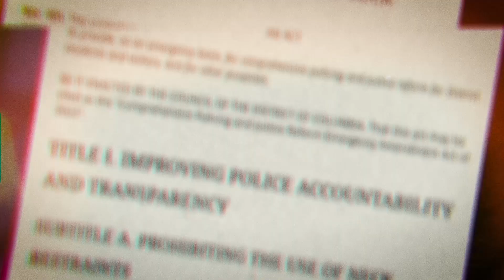Fighting for D.C. Police Accountability - An ACLU-D.C. ad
In 2022, D.C. passed a Police Accountability Bill to help protect residents from dangerous police officers.

To strengthen public safety, Congress and President Biden must let the District’s police bill become law, or they risk suffering the consequences of harboring these officers.

Call Congress at 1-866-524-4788, and tell them to vote NO on H.J. Res 42.